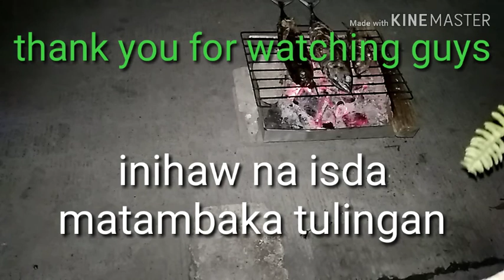inihaw na matang baka at tulingan